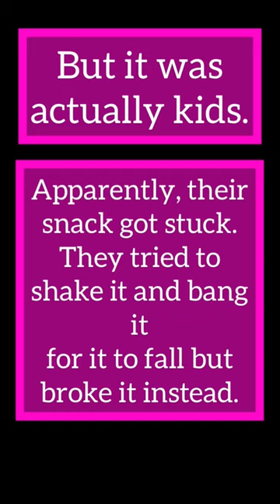Someone vandalized our vending machine